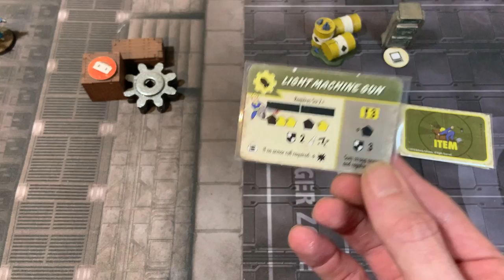Robot Rampage! Fallout: Wasteland Warfare - Forged in the Fire pt. 2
The battle for the Ironworks rages on as an army of robots attacks! Tune in as Jake Finch and his allies try and hold back the bots in part two of this narrative battle report series.

Two Player Starter Set